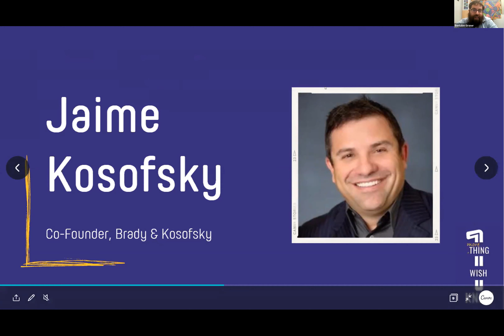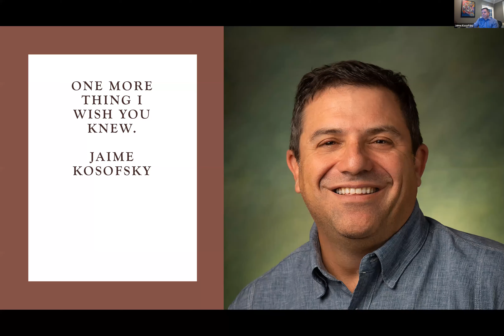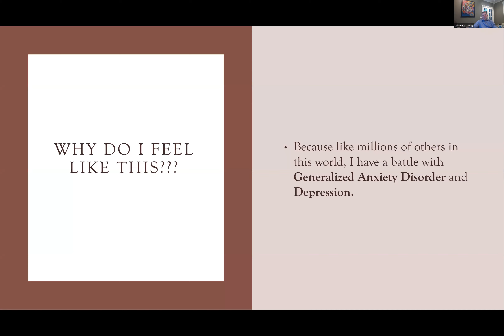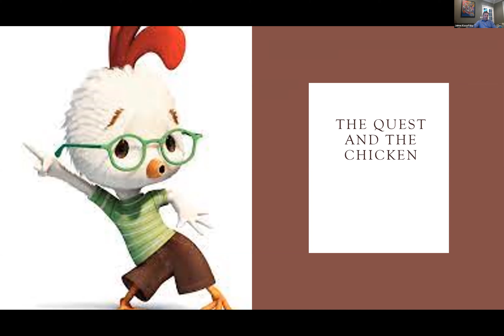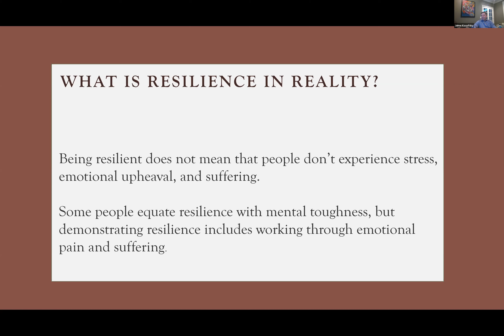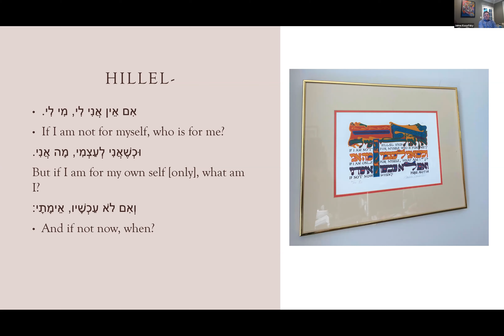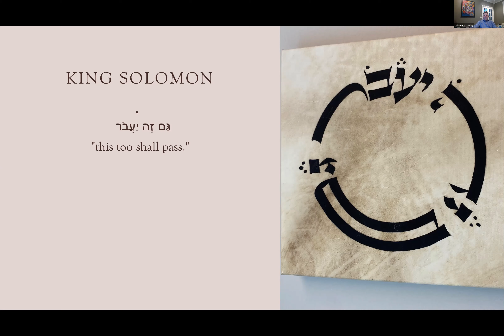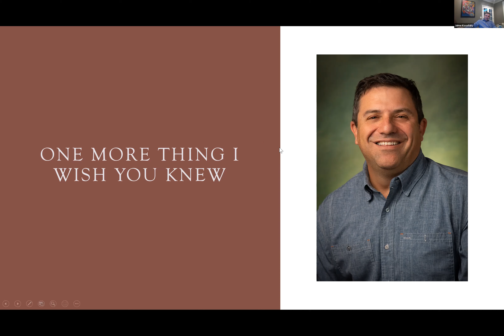Jaime Kosofsky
At the "One More Thing, I Wish You Knew" event Jaime Kosofsky shared his personal life story of courage and perseverance.